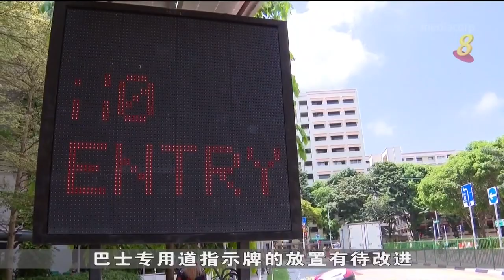陆交局已把部分路段改造成人行道或脚踏车道 提倡减少用车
陆路交通管理局自2月开始已把部分路段改造成人行道或脚踏车道，以提倡减少用车。试行改造的兀兰海军部村庄马路和合乐路已开放给公众使用。